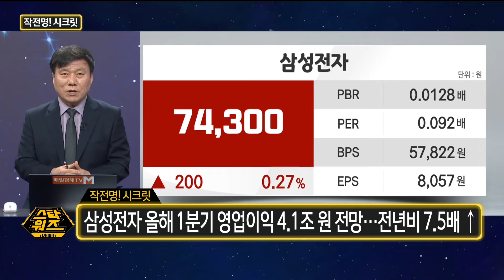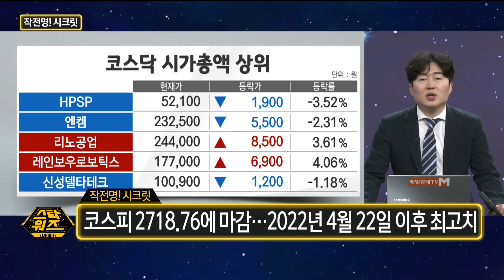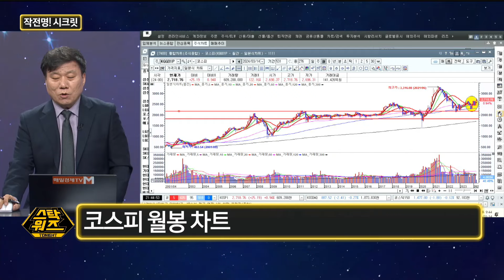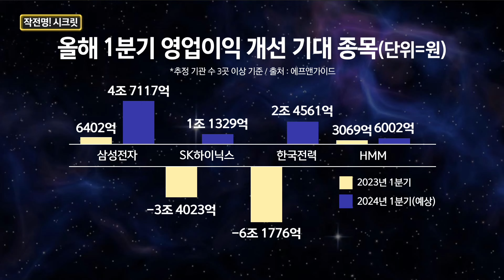[스탁워즈 투나잇] 작전명! 시크릿 ‘코스피 실적 컨센서스 맑음’ / 한규수 MBN골드 매니저 / 백인엽 MBN골드 매니저 / 매일경제TV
작전명! 시크릿 ‘코스피 실적 컨센서스 맑음’

with. 한규수 MBN골드 매니저 / 백인엽 MBN골드 매니저